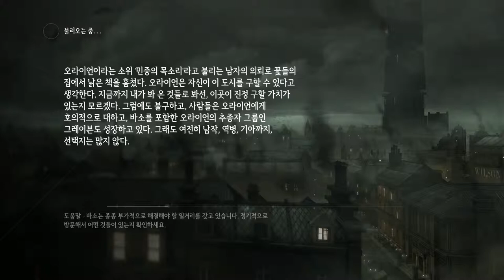검은네로] 씨프씨프4 -대도를 가장한 암살자- [19]